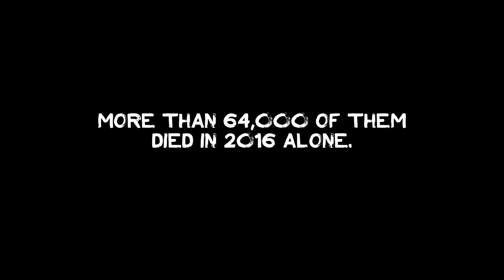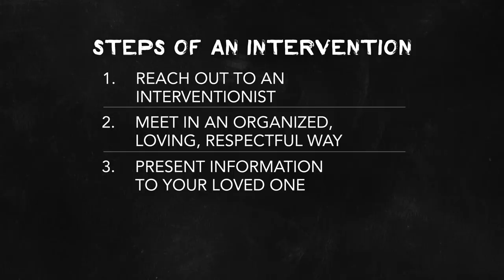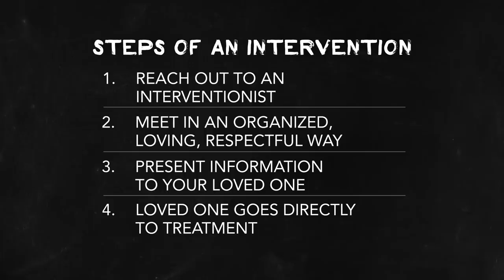What Is An Intervention? An Interventionist Explains | A&E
Interventionist Heather Hayes defines the term "intervention" and explains the steps, goals, and outcomes of a successful intervention.